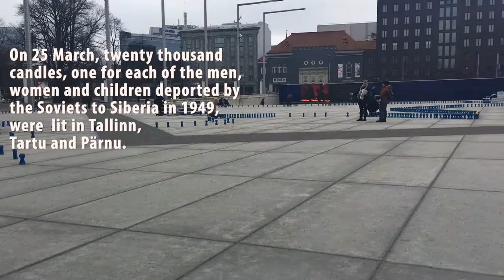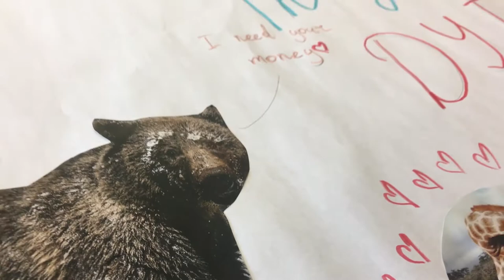A Cellist, a 3D printer, and the SUN! 😃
Ian Maksin performed the music in this video. He visited thanks to the American Space here in Narva and the other volunteers and I were amazed by his talent! I also finally talked someone into teaching me how to use the 3D printer at the library (it doesn't really work for the designs I have finished, but that's okay!)

Access classes this week were fun! We talked about charitable organizations in one and the history of the classic American cupcake in the other :)

The sun is finally back and I look forward to exploring what I haven't gotten to see of Estonia because of the poor weather.

I have embarked on a Fulbright-funded journey to ESTONIA! The views expressed on this youtube channel do not reflect the views of Fulbright.

Twitter.com/jillnf